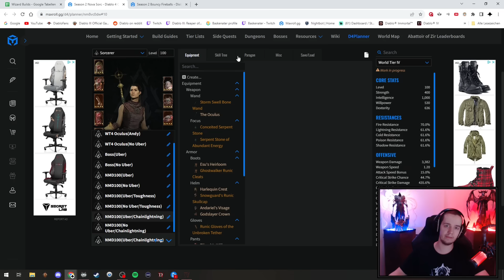Abatoir of Zir ist Genial | Die besseren Nightmare Dungeons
Genial!